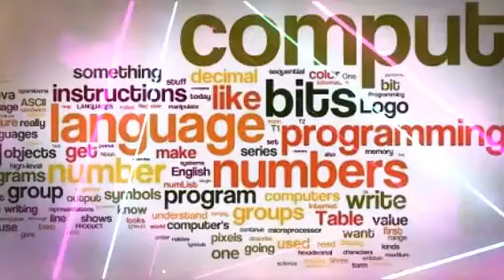Halesowen - November 2015 (Created